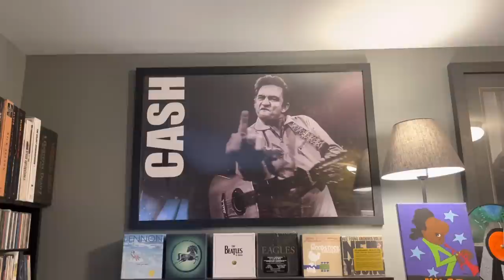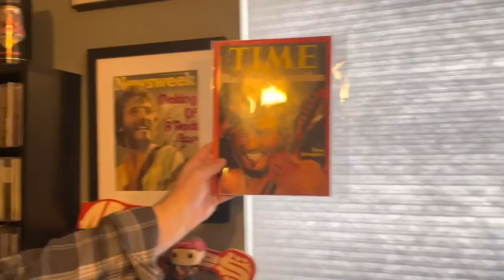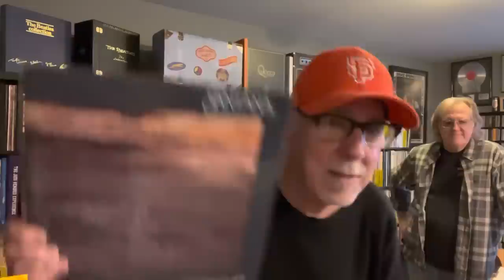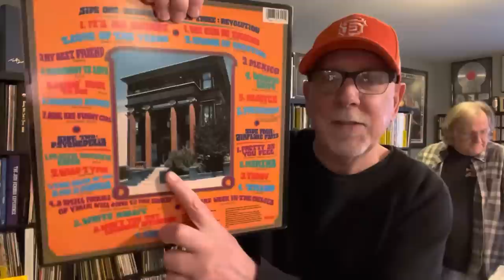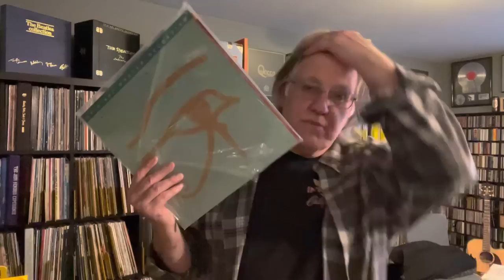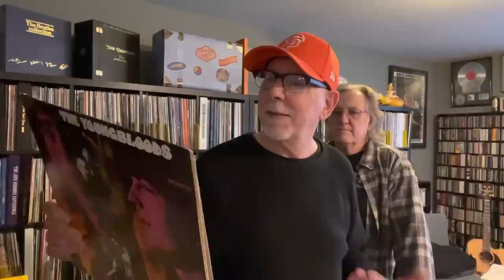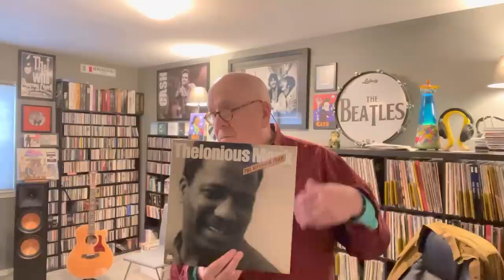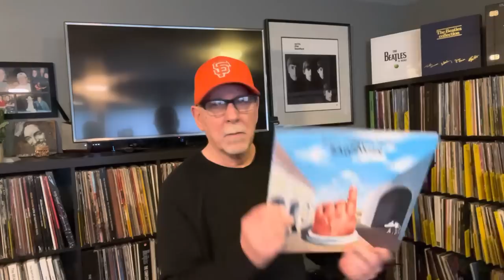Whack-A-Mole #153 : At Harry’s Music